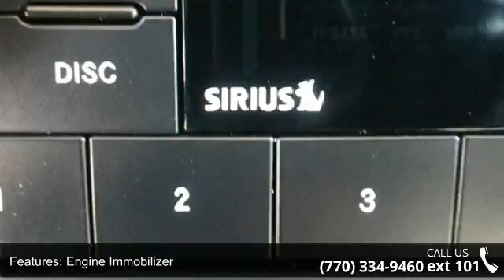2007 Jeep Wrangler Unlimited X - Maxie Price Chevrolet - ...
For Sale in Loganville, GA 30052

Atlanta's nicest cars, Atlanta's best prices, Atlanta's favorite car dealership, We Guarantee your Happiness! Maxie Price Chevrolet's Automotive Accessory department is the LARGEST in the state of GEORGIA. We can add absolutely ANY ACCESSORY you want inhouse while you wait. DVD PLAYERS, SUNROOFS, BLUE TOOTH, WEATHER TECH FLOOR MATS, BED LINERS, LIFT KITS, HIGH END WHEELS, TIRES, LEATHER INTERIORS, SUEDE ROOFS, HALO LIGHTS, BODY KITS, PERFORMANCE EXHAUST AND PERFORMANCE UPGRADES, We do it All! There is a reason everyone buys their trucks from Maxie Price in Loganville. We do business right! Atlanta's Best Cars are at Maxie Price Chevrolet Always the low price leader and Highest Customer Satisfaction Scores Prices are definately cheaper away from the Mall and their high rent Maxie is famous for accepting low price deals that other dealers simply will not.